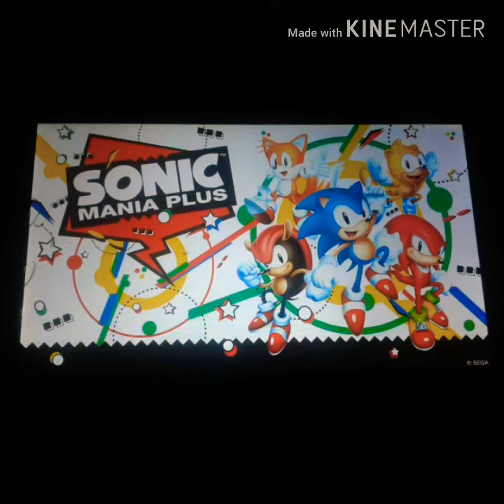My Third Sonic and Cuphead Edit! (With Intro and Outro)